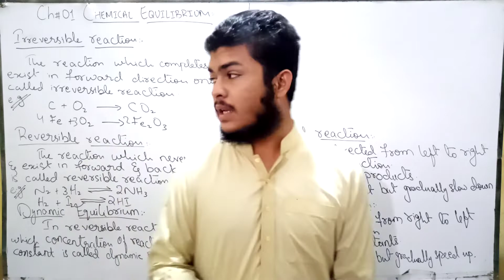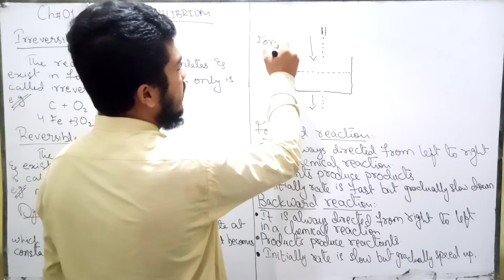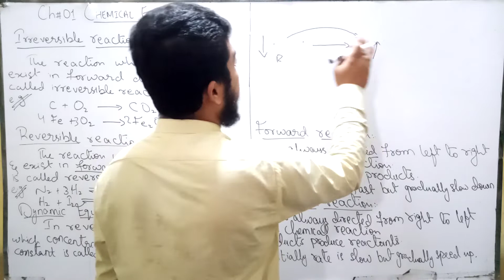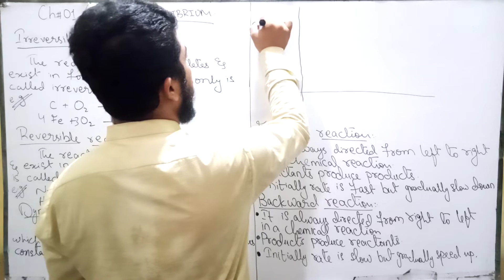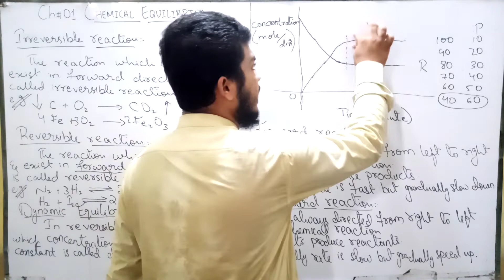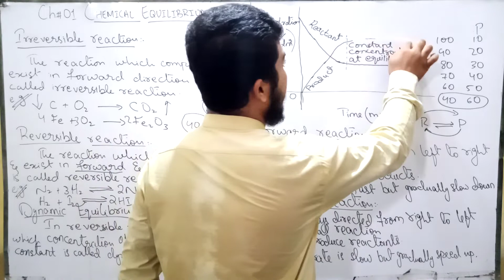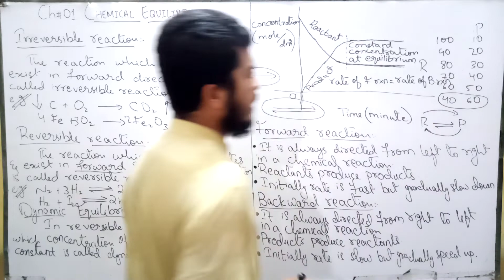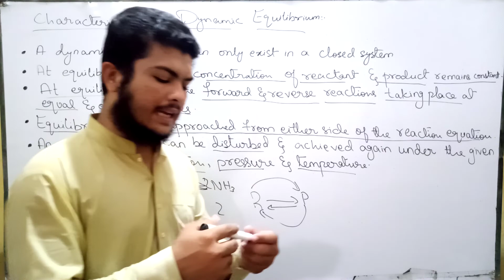Chemical Equilibrium 01 Class 10 Chemistry (New Book) Chap 01 Sindh Board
Chemical equilibrium 01
Class 10 Chemistry Sindh Board
Irreversible Reaction
Reversible reaction
Dynamic equilibrium
characteristics of forward and backward reaction
characteristics of dynamic equilibrium